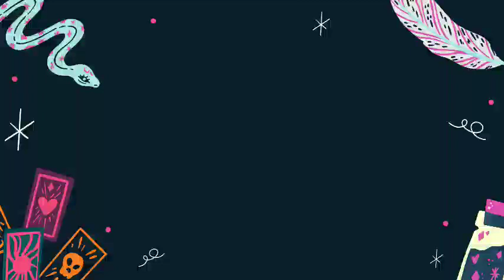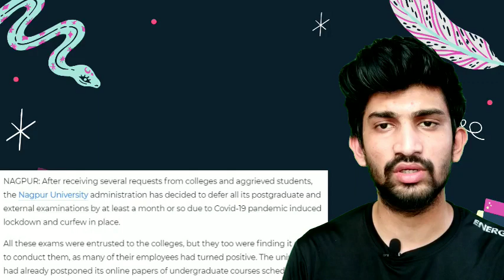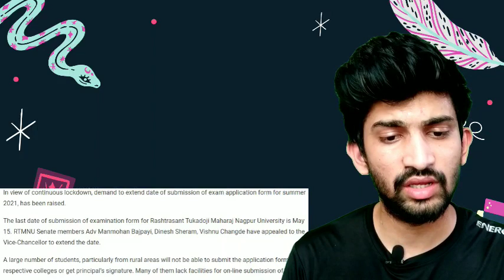Pg & External Exam Will Postponed | Exam form Dates to Be Extend | RTMNU Important Updates